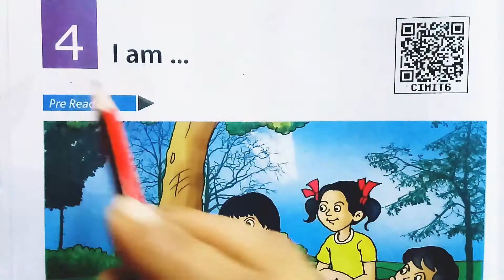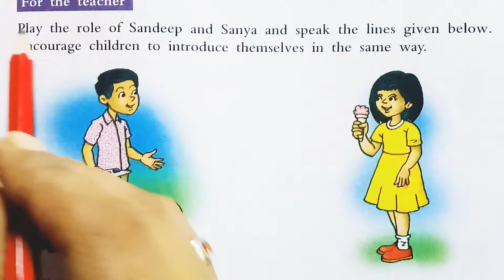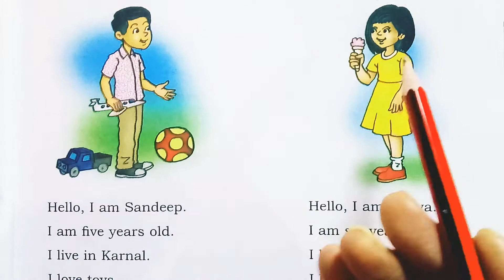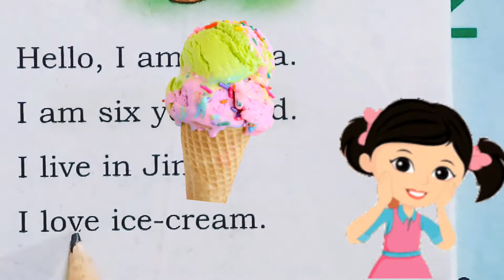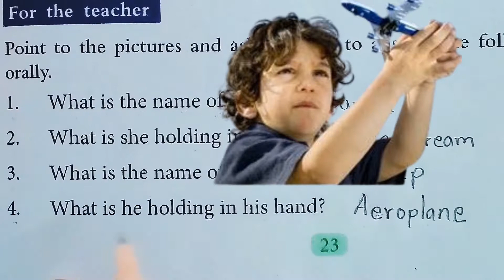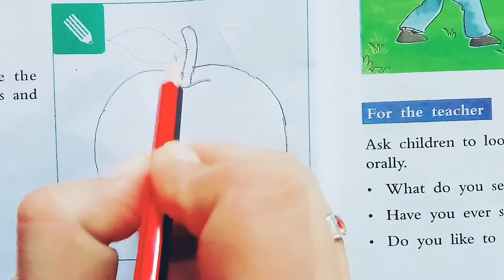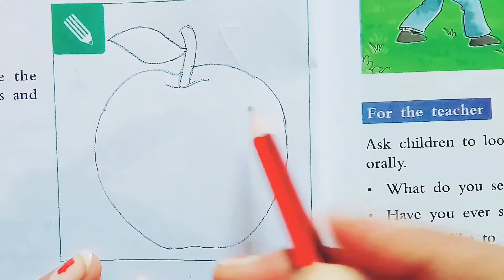Chapter - 4. I Am .., Class - 1 || My Book of English || Introduction for kids by SD Godara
I Am ... || Chapter - 4 I Am ... || Class - 1 || My Book of English || Introduction for kids by SD Godara